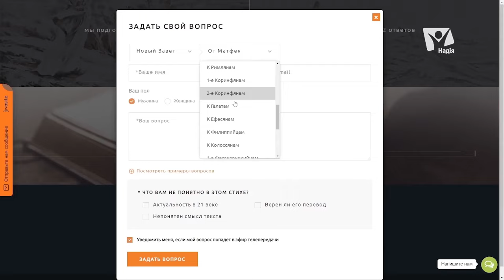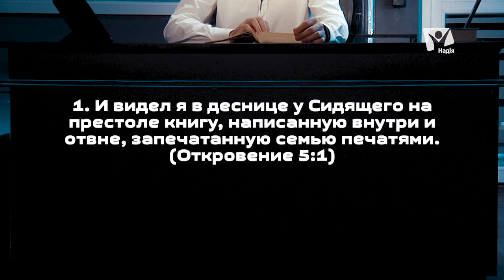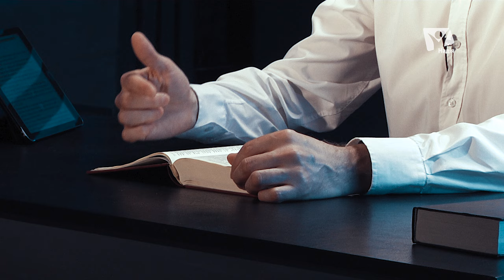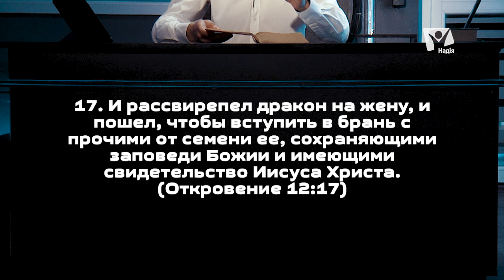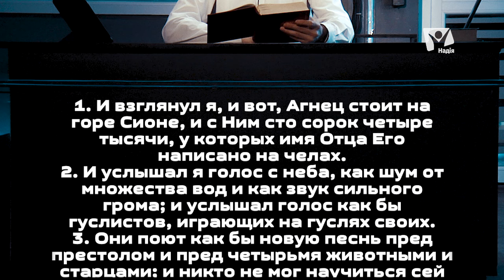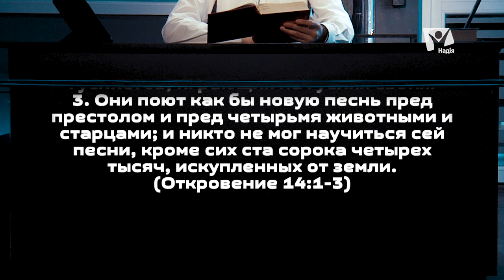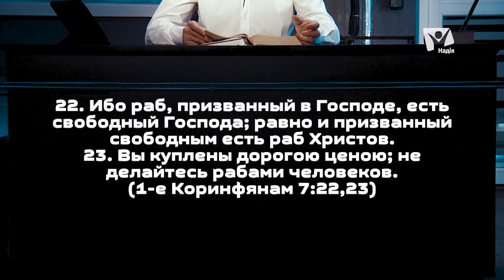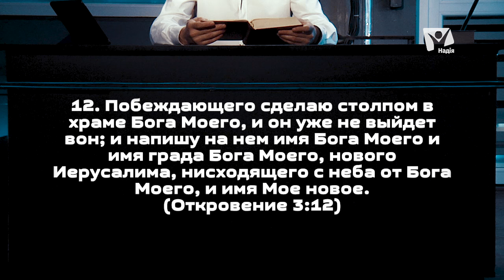Какое имя у 144000? Откровение 14:1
На bible.ua поступил вопрос относительно Откровение 14:1:
“И взглянул я, и вот, Агнец стоит на горе Сионе, и с Ним сто сорок четыре тысячи, у которых имя Отца Его написано на челах.”
Николай спрашивает: “Какое имя будет написано на лбах 144000? И это же ли имя просил святить Иисус Христос в молитве “Отче наш”?”
Отвечает доктор богословия, исследователь Библии — Феликс Понятовский.